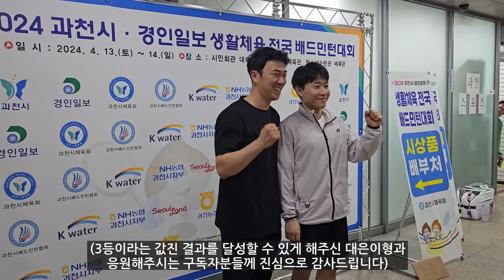[경인일보배 브이로그 EP.2] 김대은 선수와 준자강 도전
- 라켓: 나노플레어 555
- 신발: 요넥스 65z 화이트
- 의류: 요넥스
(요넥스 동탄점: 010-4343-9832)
- 보호대: 스포가드
- 셔틀콕: 리더클 x-50